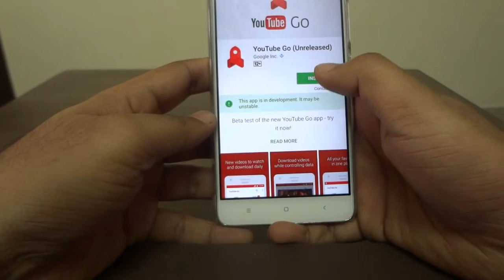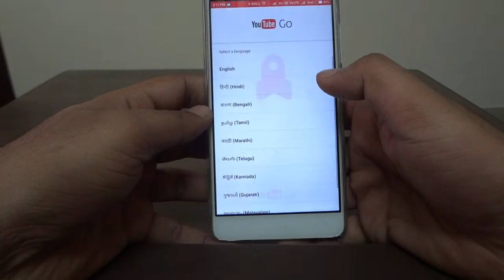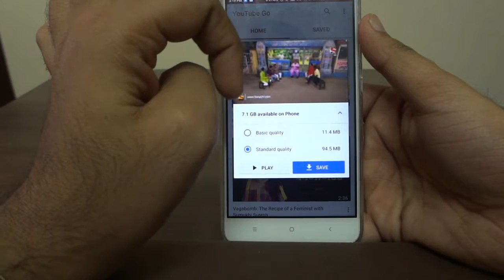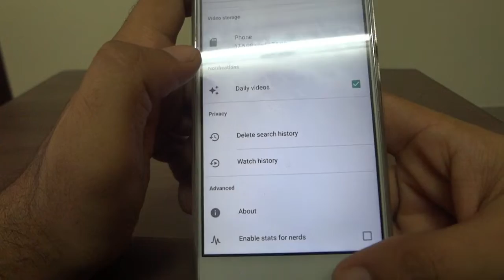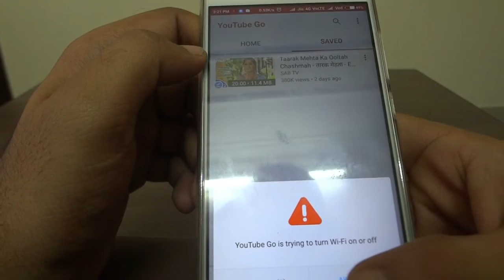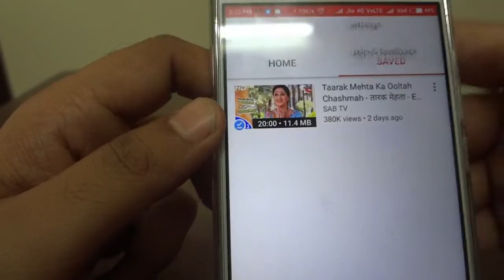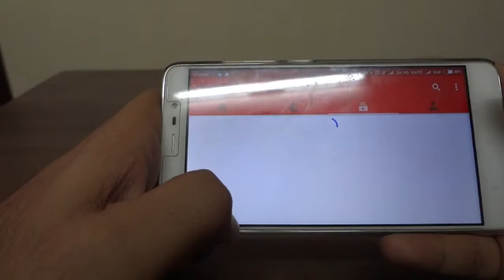YouTube Go App Review (Save 90% Data) | Save & Share Your Video| YouTube App New Features Review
This Video is related to Youtube Go app review and youtube app new features review.

Top Smartphones Under 10,000/-
1. Xiaomi Redmi Note 4 (2GB)
2. Lenovo K6 Power (3GB)
3. Xiaomi Redmi 3S Prime
4. Xiaomi Redmi 3S
5. Samsung Galaxy On7 Pro
6. Samsung Galaxy On7

Top Smartphones 10,000-15,000/-
1. Lenovo Z2 Plus
2. Coolpad Cool 1
3. Xiaomi Redmi Note 4 (4GB)
4. Xiaomi Redmi Note 4 (3GB)
5. Honor 6X (3GB)
6. Samsung Galaxy On8

Top Smartphones 15,000-20,000/-
1. LeEco Le Max 2
2. Lenovo Z2 Plus (4GB)
3. Lenovo P2 (3GB)
4. Xiaomi Mi Max Prime (4GB)
5. Honor 6X (4GB)
6. Samsung Galaxy On Nxt

Top Smartphones 20,000-30,000/-
1. OnePlus 3T
2. OnePlus 3
3. Xiaomi Mi 5
4. Moto Z Play
5. Honor 8
6. Samsung Galaxy A9 Pro

My Recording Gadgets:-
1. Camera: Sony Cyber Shot DSC-WX7
2. Audio: Sony Cyber Shot DSC-WX7
            SoundMagic P10S Headphones
            Lenovo Earphones
3. Mobile Screen Recorder: AZ Screen Recorder
4. PC Screen Recorder: IceCream Screen Recorder
5. Editing Software: Wondershare Filmora
                                    MS Paint
                                    MS PowerPoint